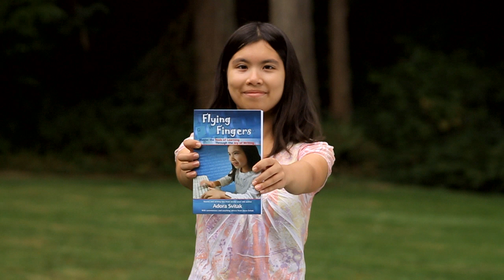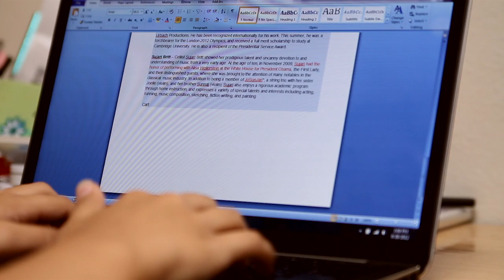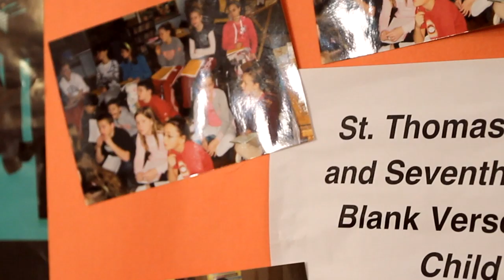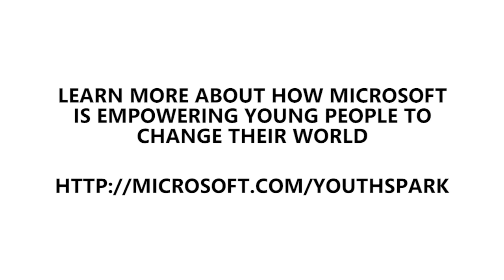Adora talks about her writing life and inspiration.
Adora talks about her early writing life.